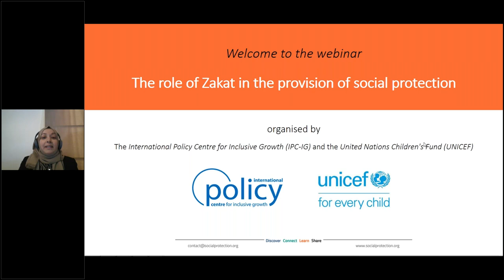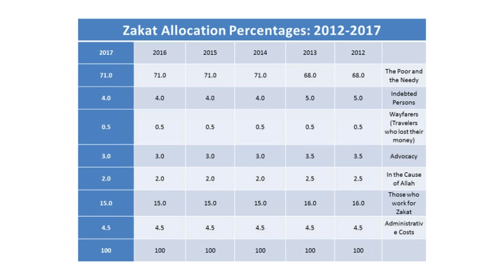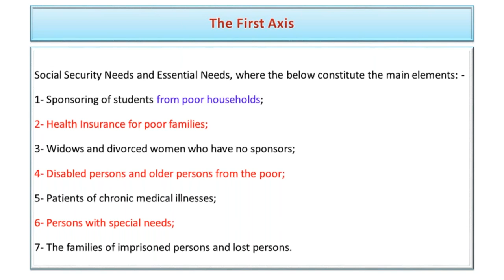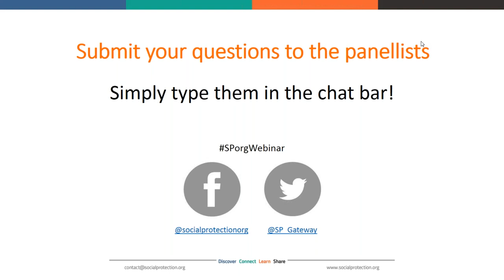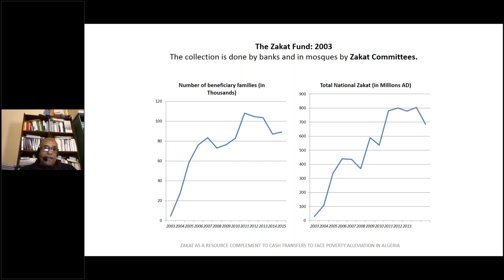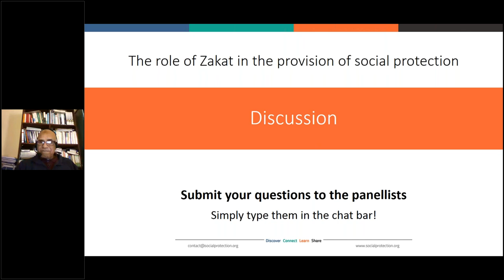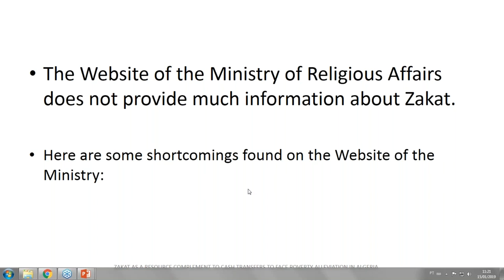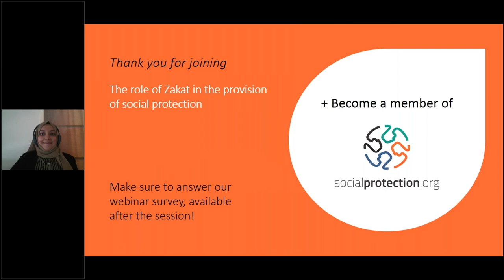The role of Zakat in the provision of social protection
This webinar presented the role of Zakat Funds in the provision of social protection in the Middle East and North Africa (MENA) region. Based on the examples of Algeria and Sudan, different modalities of Zakat, as well as the main advantages and bottlenecks of using Zakat as a social protection mechanism, were described. While Mr. Elamin Ali (Sudanese Zakat Chamber) provided an overview of Zakat in Sudan, where contributions are mandatory, Mr. Zine Barka (Université de Tlemcen) presented his research on the possibility of using Zakat-funded transfers to alleviate poverty in Algeria. At the end, Mr. Mohammad Pournik (UNDP) provided relevant insights into the topic, based on his extensive work experience in the region.

Read more about the webinar discussions and access the slide presentation

Presenters:
Elamin Ali - Zakat Chamber, Sudan
Zine Barka - Université de Tlemcen, Algeria

Discussant:
Mohammad Pournik - UNDP

Moderator:
Buthaina Al-Iryani - UNICEF MENA Regional Office